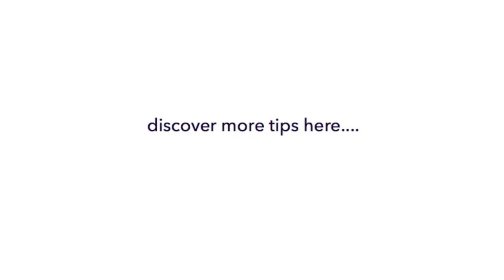Meditation Tip - How to Improve Concentration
Discover the latest meditation tip - how to improve our concentration.